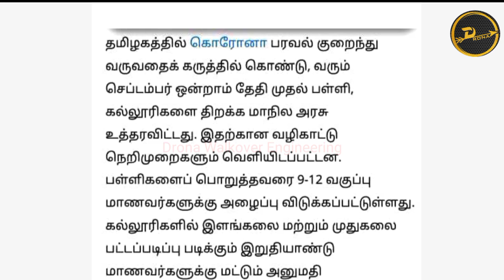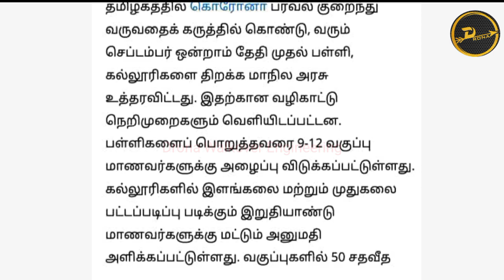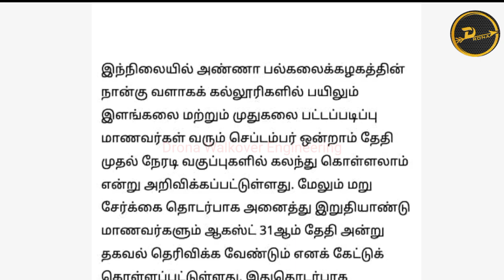Anna university college Re-open latest news | Drona Walkover Engineering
In this video I discuss about anna university college Re-open and its instructions